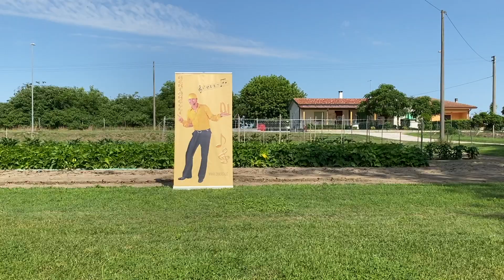Jerusalema || Ballo con Dj Berta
Jerusalema Master KG _ Ballo di gruppo dj Berta